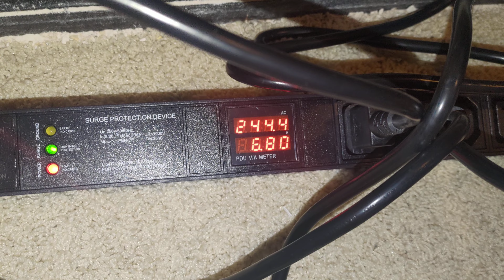GPU Mining Upgraded Electrical Setup